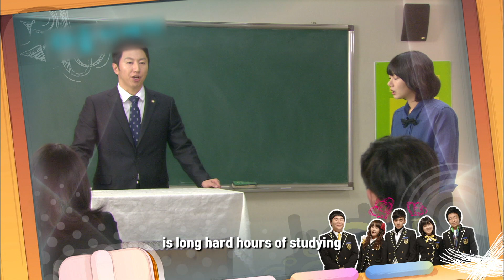Master of Study | 공부의 신 EP14 [PreviewㅣKBS WORLD TV]